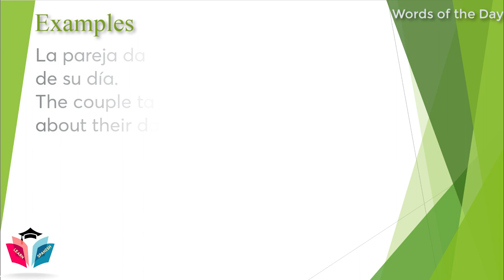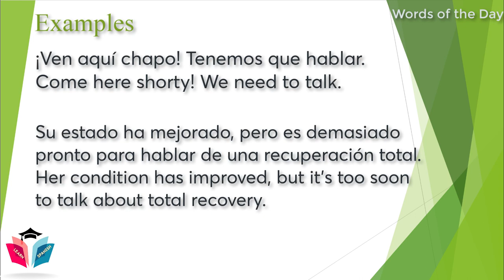Spanish Word of the Day ★ How to say To Talk in Spanish? ★ Spanish Words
Spanish Word of the Day: Hablar: To Talk